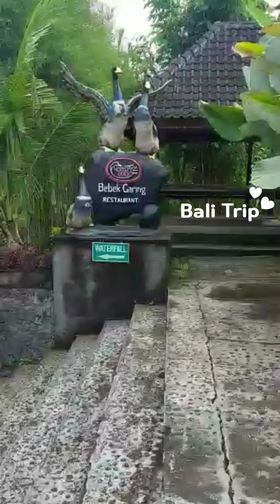Bali Trip Day 1 - Blangsinga Waterfall